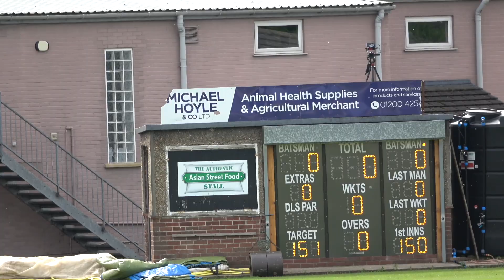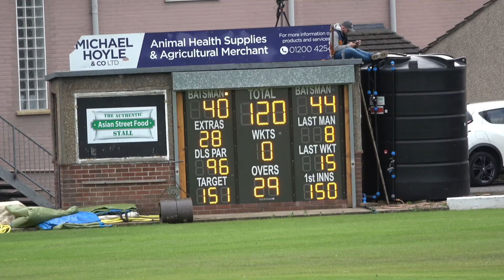BACUP 30 08 20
This is a video of the highlights of the game of cricket played between Clitheroe CC and Bacup CC in the J W Lees Lancashire Cricket League on 30th August, 2020 in the President's Cup.